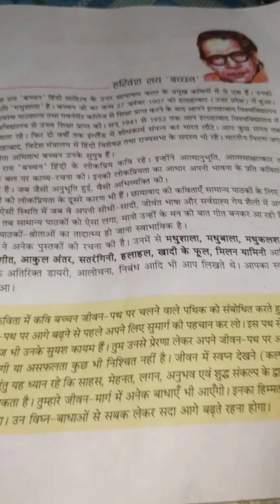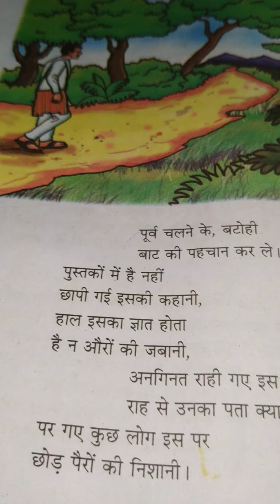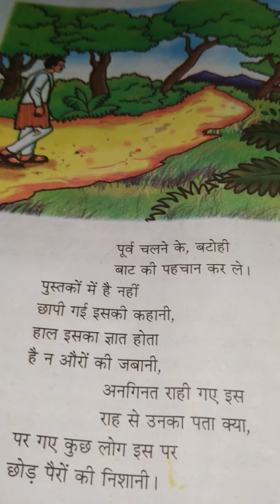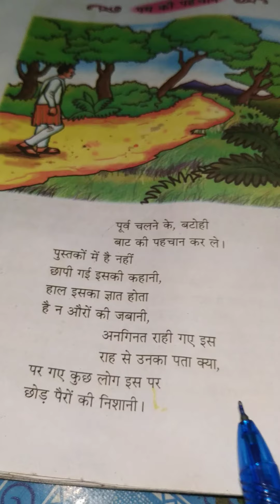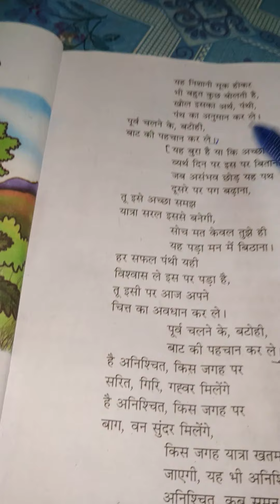Class 9, Subject-Hindi, Lesson-4 . Nirmala Kumari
Lesson 4-Path ki pehchan. Part 1.